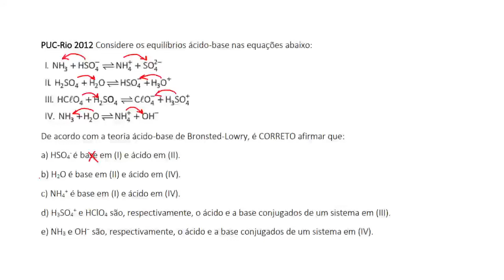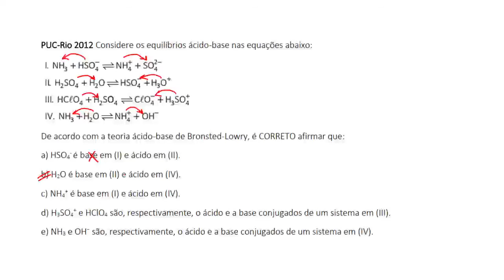Exercício Resolvido - Ácido e Base de Brônsted-Lowry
PUC RJ

Considere os equilíbrios ácido-base nas equações abaixo:
De acordo com a teoria ácido-base de Bronsted-Lowry, é CORRETO afirmar que:
a) HSO4- é base em (I) e ácido em (II).
b) H2O é base em (II) e ácido em (IV).
c) NH4+ é base em (I) e ácido em (IV).
d) H3SO4+ e HClO4 são, respectivamente, o ácido e a base conjugados de um sistema em (III).
e) NH3 e OH− são, respectivamente, o ácido e a base conjugados de um sistema em (IV).